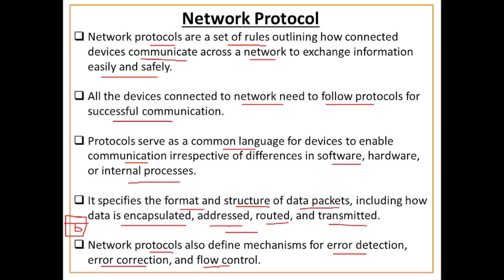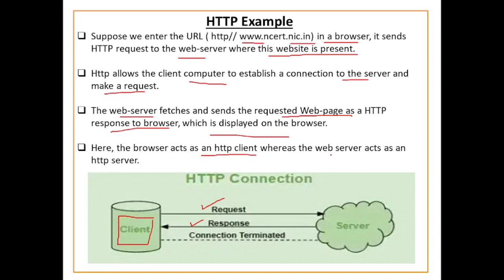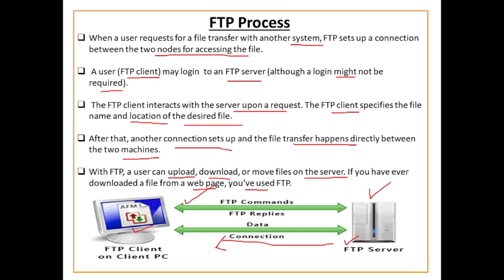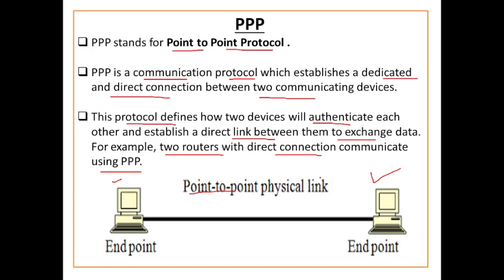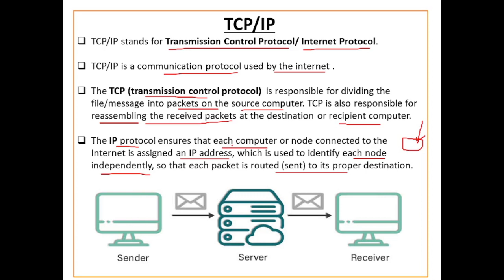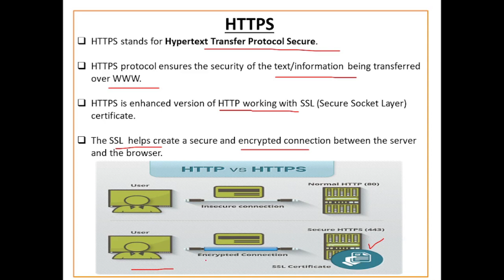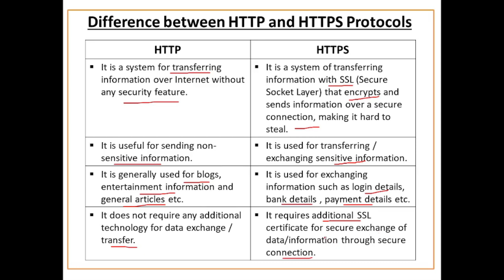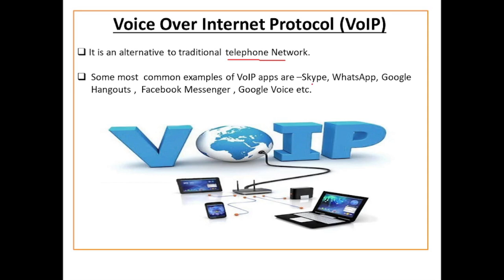Network Protocol | HTTP | FTP | PPP | SMTP | TCP/IP | POP3 | HTTPS | TELNET | VoIP | CBSE Exam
Network Protocol | HTTP | FTP | PPP | SMTP | TCP/IP | POP3 | HTTPS | TELNET | VoIP | Computer Networks | CBSE Exam class 12